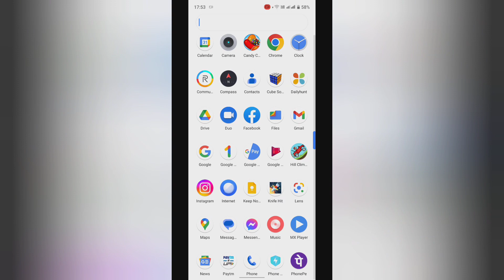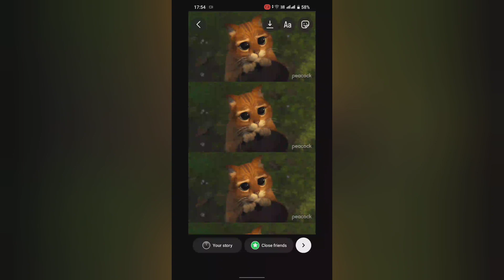how to use GIFs mode in Instagram /mobile mein default settin kase kare